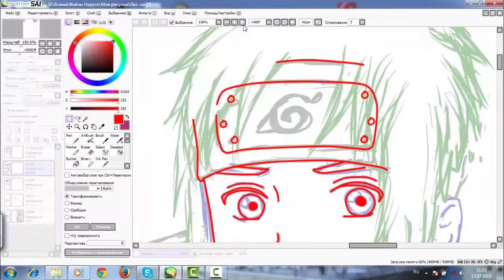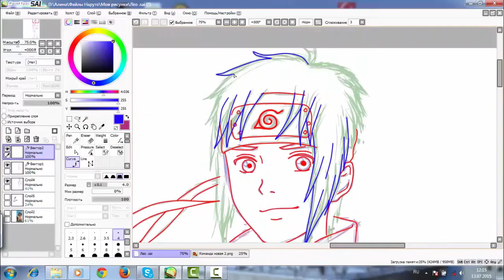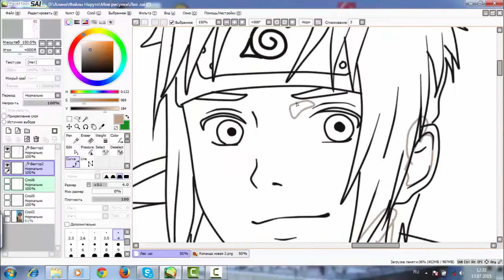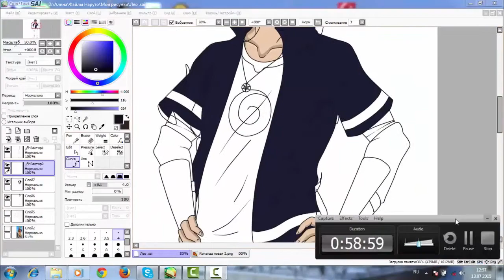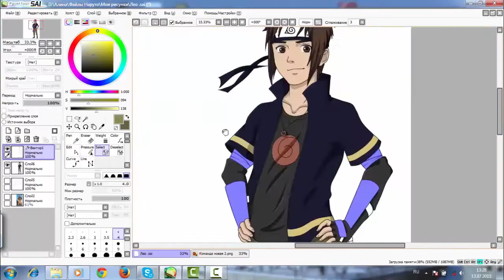||Edit|| - Leo Uzumaki (Naruto RPC/OC)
Leo Uzumaki
17 years
On a neck carries the pendent of a clan of Kishiyomi presented by Amara.